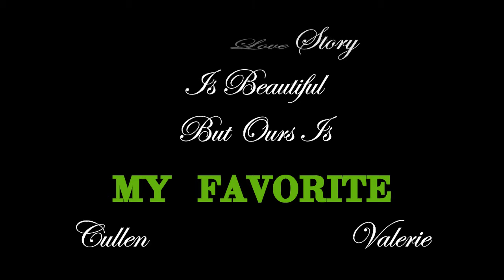DAI: Cullen/Lavellan~Be Somebody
This is my first dragon age inquisition video! Love ya!